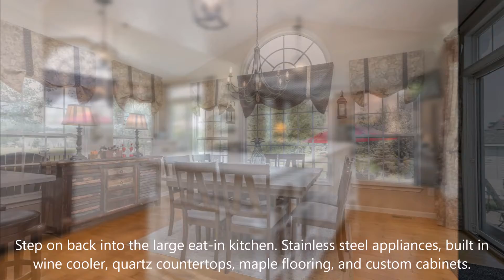Residential For Sale - 31604 Winners Cir, Avon Lake, OH 44012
Be prepared to fall in love with this spectacular brick Colonial. The grand two story foyer has striking wall panel details and showcases the beautiful staircase. Step on back into the large eat-in kitchen. Stainless steel appliances, built in wine cooler, quartz countertops, maple flooring, and custom cabinets. The eating area is surrounded by windows and looks out to the backyard patio. The great room adjoins the kitchen making it the perfect gathering place for family and friends. A 1st floor bedroom has a large sitting room that has Crawford ceilings, wall panel details and French doors that lead out to a raised deck (the original design was for a dining room and living room area and can be converted back to original purpose). The 1st floor den/office and ½ bath complete the main floor. The 2nd floor master suite showcases Brazilian Koa wood floors, a magnificent tray ceiling with rope lighting and a stone fireplace. A private sitting room is included in the suite and a huge custom walk-in shower – with room for two! A separate jetted soaking tub, heated floors, and a custom accent stone wall make it quite an oasis. Three additional bedrooms are on the 2nd floor. The fully finished basement has a rec room, theater room, extra bedroom and laundry room. The private mature yard offers shade and privacy. A one year home warranty is offered for peace of mind. Call today for a private tour.